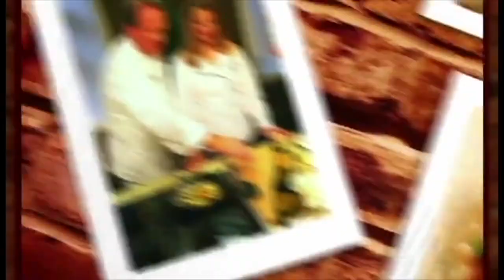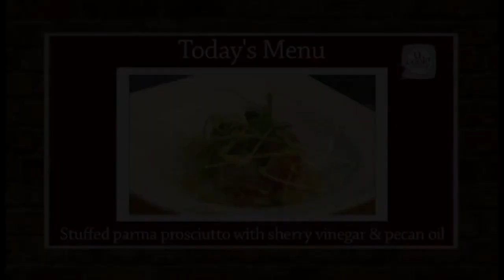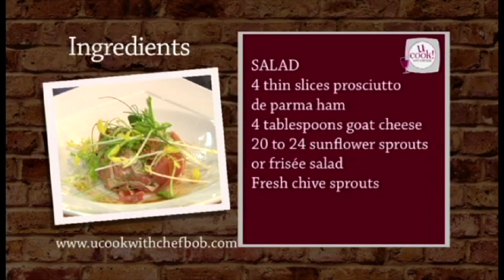uCook! with Chef Bob pt.1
uCook! is a nationwide cooking show starring Chef Bob Waggoner airing on PBS. After running camera and editing for season 1, I was brought on as Technical Director for all twelve episodes of season 2, I also served as director on some of the smaller segments.